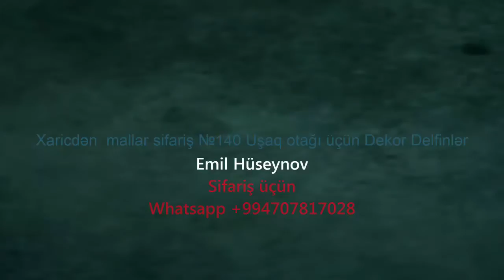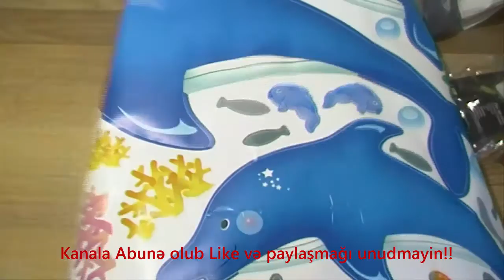Xaricdən mallar sifariş №140 Uşaq otağı üçün Dekor Delfinlər aliexpress com